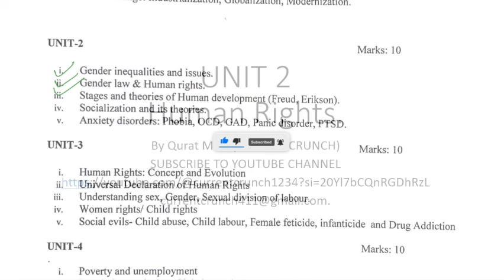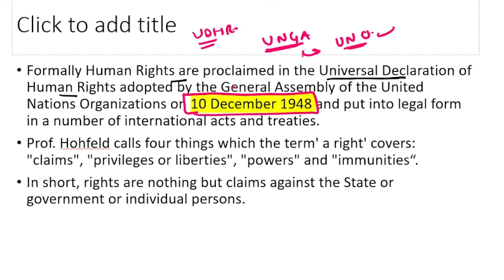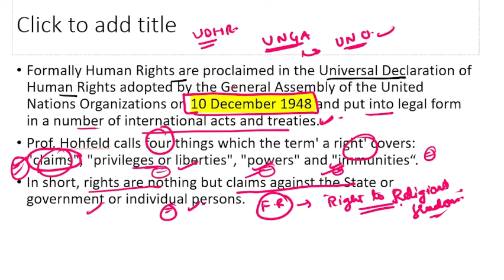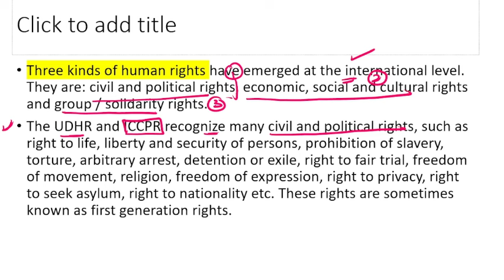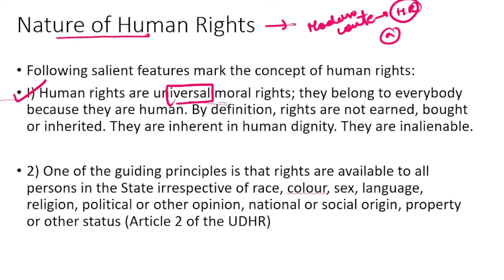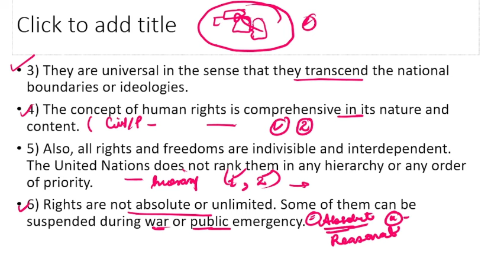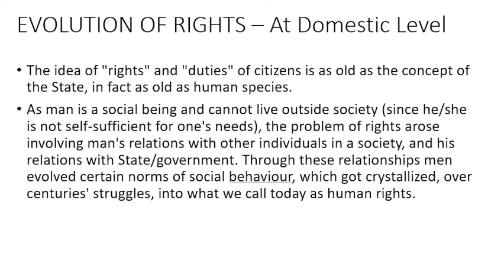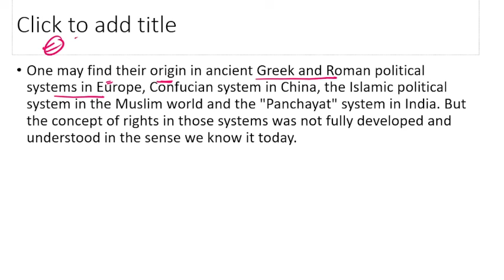Lecture15-Human Rights Part-1 - JKSSB Supervisor Exam, Social Welfare Department